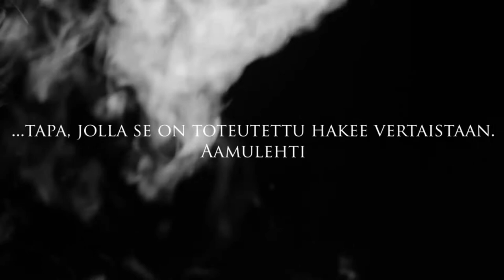Tuntematon Sotilas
Esitys Päänäyttämöllä 24.10.